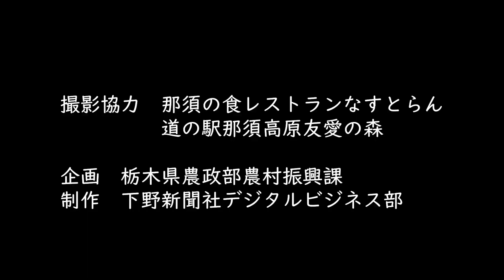【とちぎの農村めぐり 農村人特集】なすとらん～小川智恵子さん～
栃木県の農村地域で活躍する人（農業者等）＝「農村人」の活躍を紹介する「とちぎの農村めぐり　農村人特集」！ 今回は、美土里農園の桧山智之さんをご紹介！ みなさんの来訪を心待ちにしています！

詳しいブログ記事はこちら！

これまでに投稿された動画はこちら！